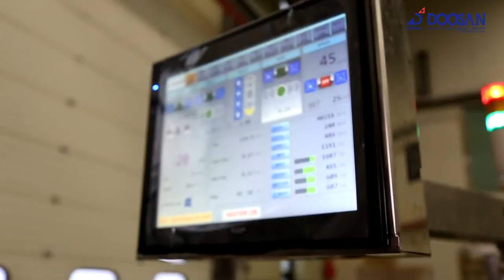Flat bottom bag (Box pouch) making machine